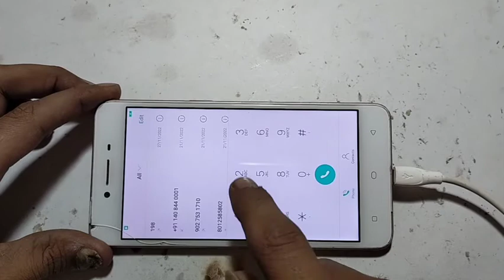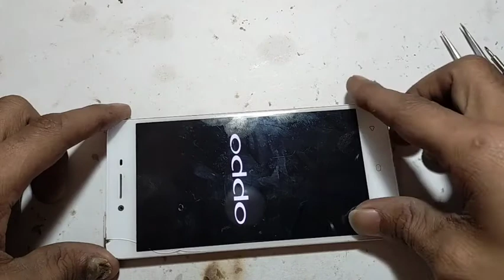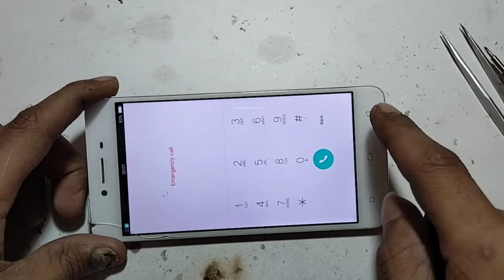Oppo A37wf On only charging//Oppo a37 only power on only when connect cgarger/oppo a37 full dead !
Oppo A37wf On only charging//Oppo  a37 only power on only when connect cgarger/oppo a37 full dead  solution oppo a37 Mobile sirf charging lagane par on ho raha hai/ Oppo a37 power on wheen cunnect to the cgarger
dosto is video me mene oppo a37 f mobile ka charging poar on hene ki problem ka solution kiya hai
Ak Tech Mobile .
hamari or video dekhne ke liye neeche link par click kre